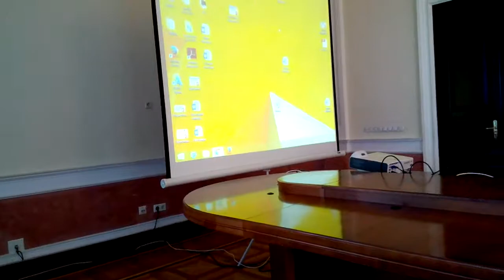кмда транспортная комиссия 31-01-18 ч.1